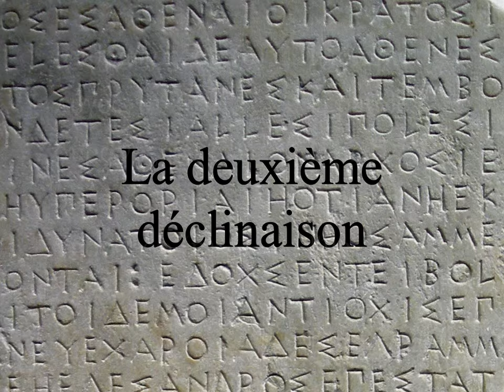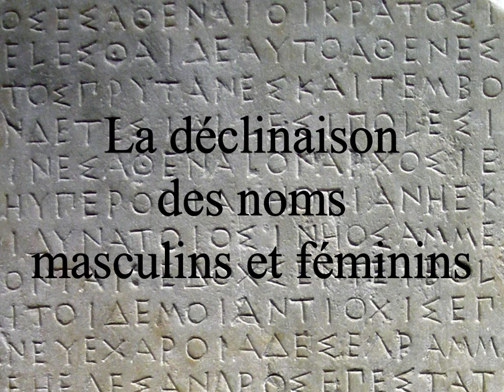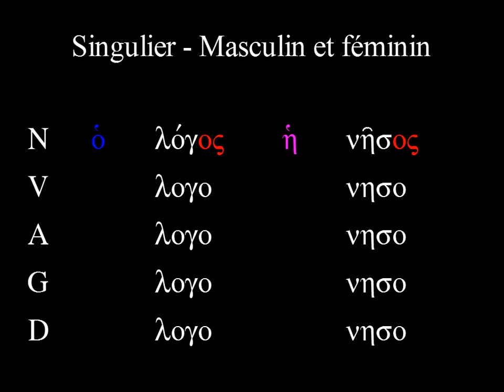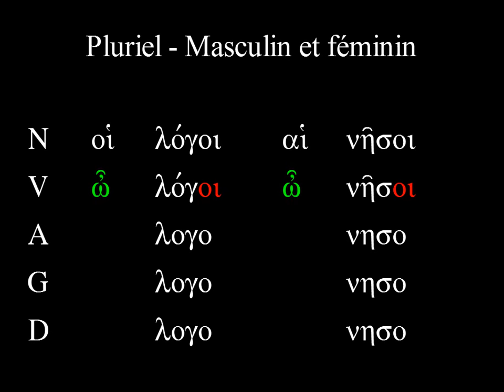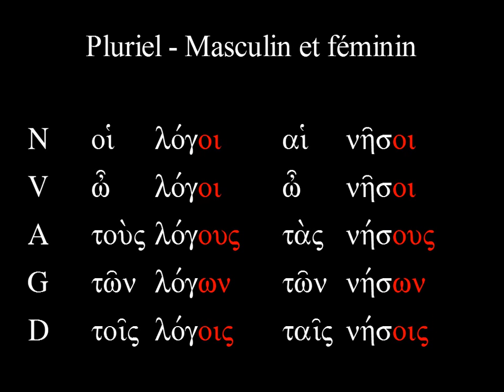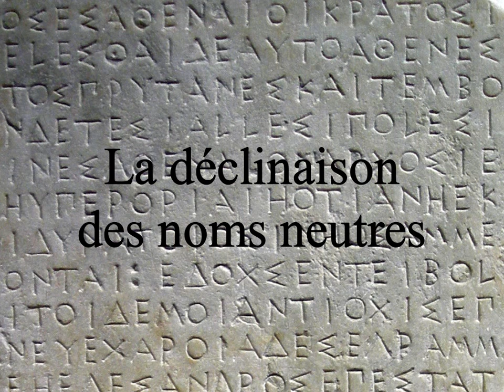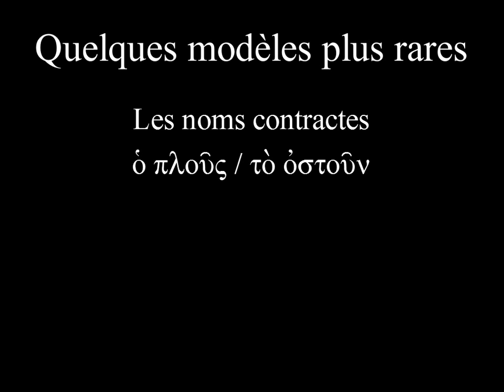La deuxième déclinaison en grec ancien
Capsule vidéo présentant la deuxième déclinaison des noms en grec ancien.